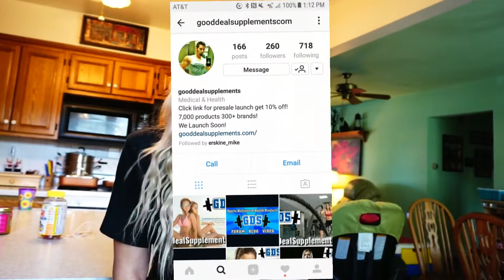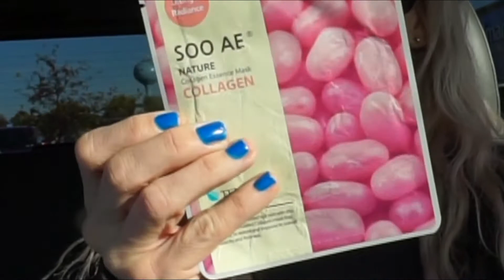AM I BEING JUDGED-? // what's GDS??!